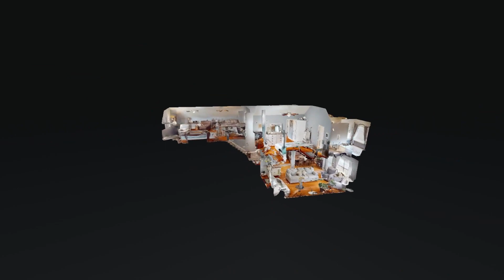1281 Apple Blossom Ct Clarksville TN 37042 — Shannon Heim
1281 Apple Blossom Ct Clarksville TN 37042 - Shannon Heim

1281 Apple Blossom Ct Clarksville TN 37042 - Shannon Heim

1281 Apple Blossom Ct Clarksville TN 37042 - Shannon Heim